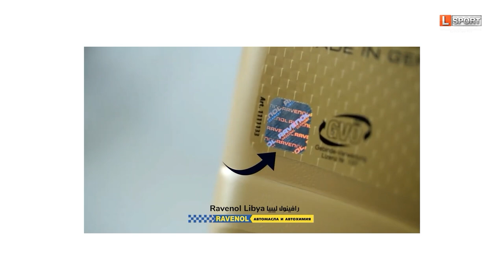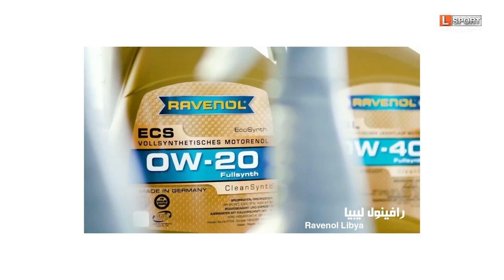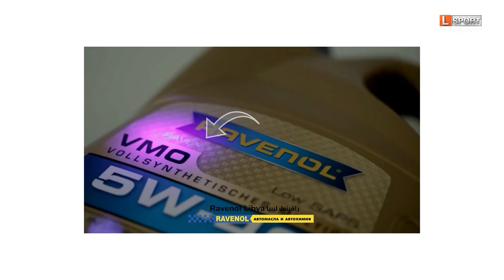فريق المدينة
نادي المدينة الرياضي الثقافي الاجتماعي   برنامج توثيقي